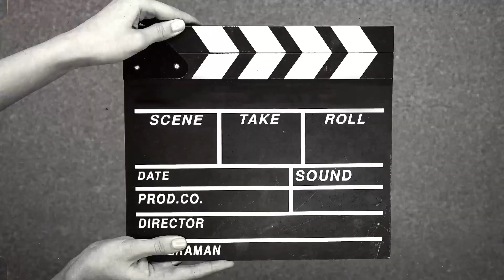Ani parents bai ani chwla ni parents first time malai mani 😊|| tamo salaikha brok || my vlog 🥰